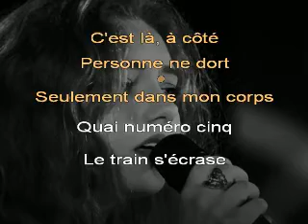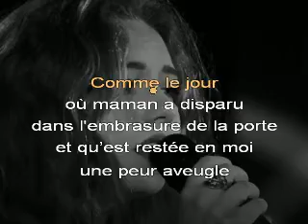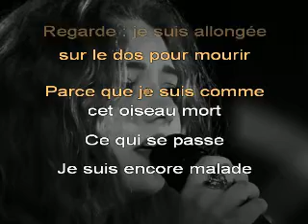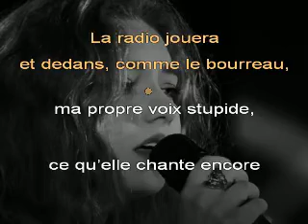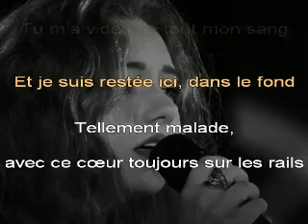Natalia WARZYNSKA, « Jestem chora » (« Je suis malade ») - Chanté POLONAIS + Trad FR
Jolie reprise, en polonais, de la célébrissime chanson de Serge LAMA, « Je suis malade ».
Je vous en offre une adaptation en langue française.